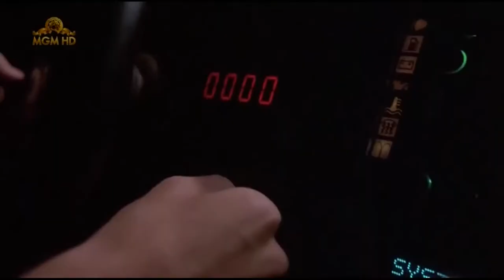It Takes Two - 1988 - [On The Run Mix]